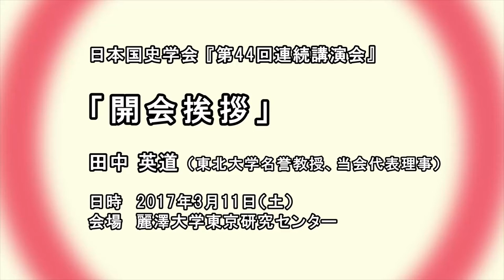【日本国史学会】「第四十四回連続講演会」講演：田中英道「開会挨拶」 (2017/03/11)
田中 英道（東北大学名誉教授、当会代表理事）

■日本国史学会
日本国史学会の代表理事として、日本の「国史」の再興のために、雑誌『日本國 史學』を発行、年2回のシンポジウム、連続講座を開催し、連続講座は、毎月第 二土曜日、「日本の国史」を各時代ごとに講じています。